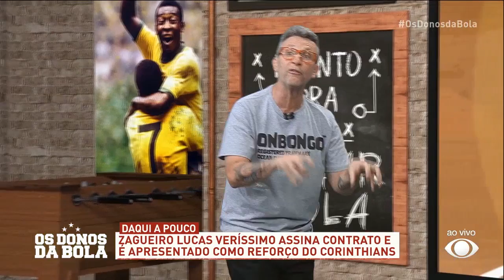"JOGOU NADA!" CRAQUE NETO LISTA CLUBES DE JAMES RODRÍGUEZ